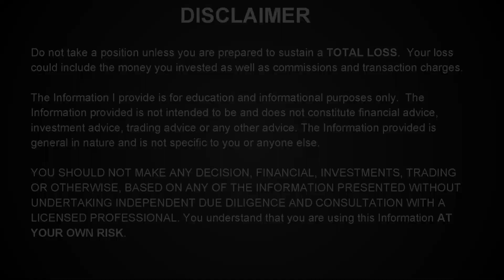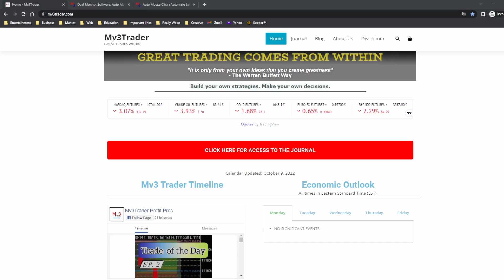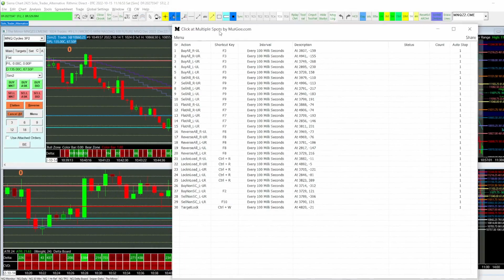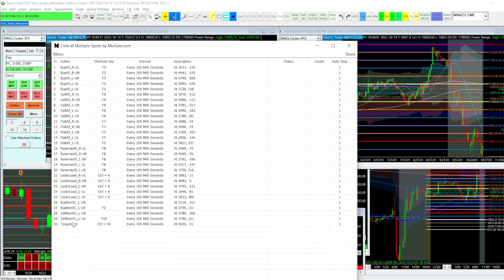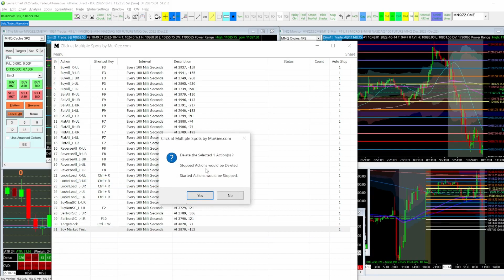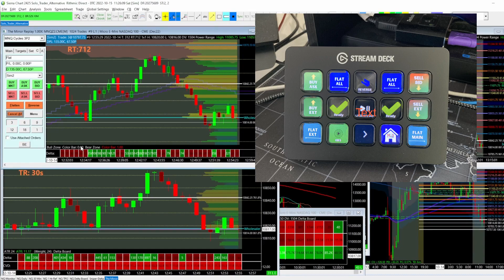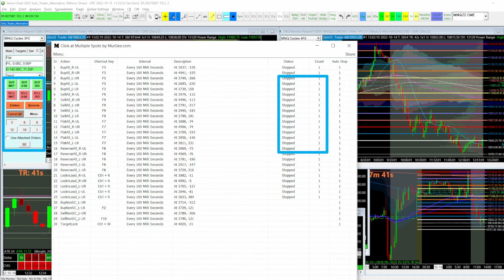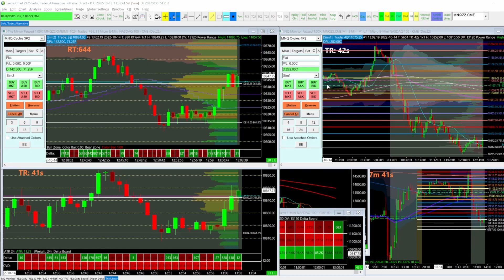Custom Trade "Copier" System That Works On All Platforms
How I trade multiple Rithmic accounts across Sierra Chart, Ninja Trader 8, and Multicharts. The easy way for free! Currently trading across 5 accounts in 3 different funded programs (links below) with 1 click.

Special shoutout to @OriginCodeplayer1 presenting this idea to me.

Get early access to videos like this and more when you join the Mv3 Trade Engineers Discord team. Enjoy!

Tons of valuable tools inside The Ultimate Trader's Guide! Free signup!

Background music sourced from Epidemic Sounds.